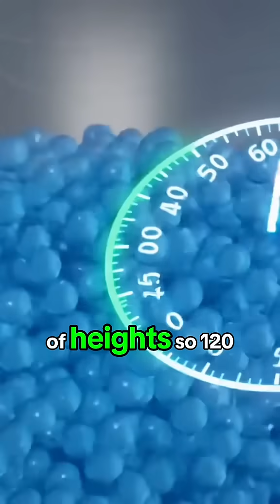Why Water Towers Are The Future of Urban Planning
why does every town have a water tower

why do we have water towers

what does a water tower do

water tower how it works

the old water tower

town of grand chute water tower

what does the inside of a water tower look like

why do cities have water towers

chrysler water tower demolition

old water tower demolition

ontario ohio water tower demolition

purpose of a water tower

top 10 water tower collapse

water tower locations cayo perico

water tower ontario ohio

lowry city water tower

tower defense king best special tower

old water tower falling

plano water tower coming down

tower water tower

top 100 water towers collapsing

what does it look like in a water tower

old water towers falling down

what does a water tower look like inside

why are water tanks placed on high towers

water tower

water towers falling down

water tower jason aldean

water tower demolition

water tower falling

water tower morgan wallen

water tower ollie

water tower fart

water tower band

water tower town

water tower falling down

water tower collapse

water tower accident

water tower aesop rock

water tower ampm

water tower alma

water tower animation

water tower animaniacs

water tower ai

water tower analog horror

water tower acoustic

water tower at night

a water tower falling down

a water tower falling

a water tower demolition

alma water tower

abandoned water tower

aquamarine water tower scene

animaniacs water tower ending gags

animaniacs water tower

avon lake water tower

across the white water tower

water tower bluegrass band

water tower build

water tower best day ever

water tower batman

water tower burst

water tower breaking

water tower bucket boys

water tower best day ever effects

water tower blows up

bust nut in water tower mp3

buffalo water tower

bart jumps off water tower

bust nut water tower original

bulldogs water tower

batman water tower

belton water tower

buster keaton water tower stunt

building a water tower

barbarian scene water tower

water tower construction

water tower collapse compilation

water tower cleaning

water tower crash

water tower climb

water tower collapse with water inside

water tower collapse reversed

water tower crumble

water tower chicago

cambridge water tower

chrysler water tower

cori kennedy water tower song

charleston water tower

canby water tower

chicago water tower

calling all engines water tower crash

city of bartow water tower

clive dixon water tower

cowley water tower

water tower demolition compilation

water tower diving

water tower design

water tower demolition 2

water tower demolition roblox

water tower dying light 2

water tower demo

water tower demolition reverse

water tower demolition fart

demolition water tower

dying light 2 water tower

dying light 2 saint paul water tower

dr pepper water tower

diy water tower

dying light 2 water tower choice

dublin ohio water tower

dying light 2 wharf water tower

dunstable water tower

dublin water tower

water tower explodes

water tower explosion

water tower el reno

water tower explained

water tower effects

water tower edit

water tower eye

water tower excavator

water tower experiment

water tower echo

esco marine water tower

el reno water tower

elba water tower

enterprise water tower

edson water tower

earlham water tower

erie county water tower

eastland water tower

el reno water tower demolition

echo water tower sweden

water tower falling down fart

water tower falling down full of water

water tower falling over

water tower falling down locations

water tower fart meme

water tower filling up

water tower falls and farts

falaise water tower

falling water tower

falaise water tower gmod

fireman sam water tower inferno

falaise water tower incident

false water tower incident

falaise water tower theme

falaise water tower minecraft

fairfax water tower

filtration group water tower demolition

water tower gap

water tower garden

water tower gap skateboard

water tower google maps

water tower grounded

water tower game

water tower google earth

water tower guitar lesson

water tower graffiti

water tower gta 5

grand designs water tower

garco water tower

grand chute water tower

gilbert grape water tower

gm massena water tower

grounded water tower

gta 5 trevor water tower mission

great falls water tower

gm delphi water tower

gallon water tower

water tower house

water tower house sunset beach

water tower home

water tower hit by tornado

water tower how to find

water tower humanity

water tower home conversion

water tower hvac